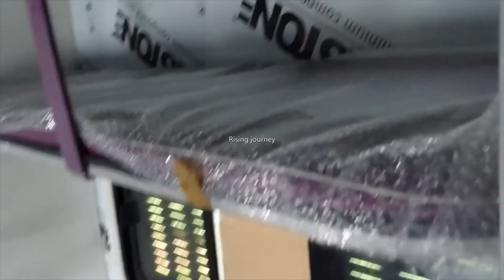Howrah New Delhi Vande sadharan Express Trail run | Howrah New Delhi vandebharat express New Update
Howrah New Delhi Vande sadharan Express Trail run | Howrah New Delhi vandebharat express